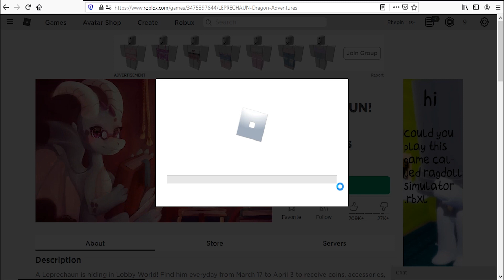Roblox Dragon Adventures New Code March 2021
New code for free material shuffle potion in Roblox Dragon Adventures.

Codes expired fast, redeem it before its to late!
Subscribes for latest code